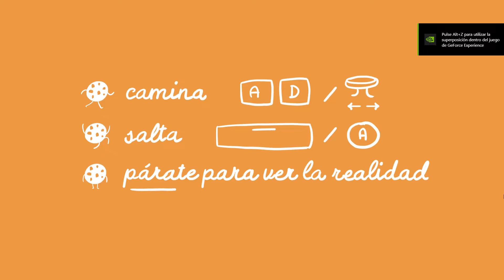Cuqui Cookie Gameplay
Cuqui Cookie. MalagaJam 14.